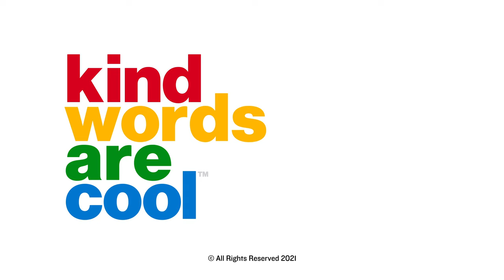Session 4: A Grown-Up's Guide to Kids' Wiring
What do moody, bossy, lazy, and obnoxious kids all have in common? They all need something they aren’t getting. Learn how to read the signals of when innate needs are running low and what you can do about it.

FOLLOW Kind Words Are Cool